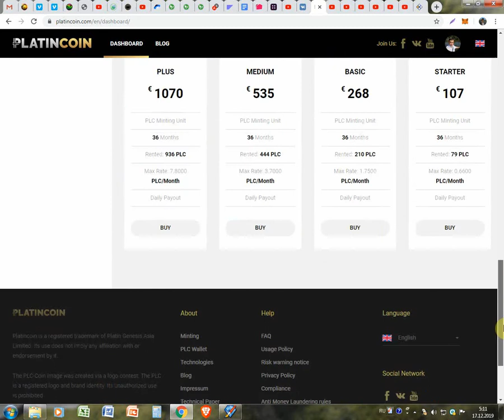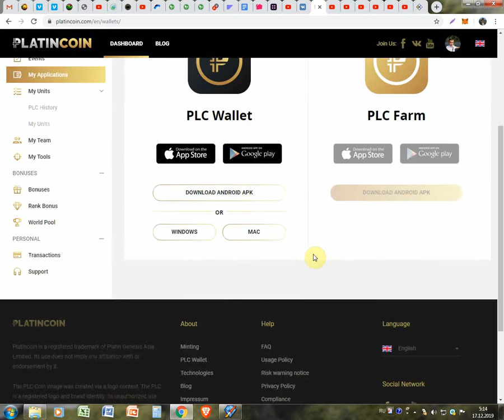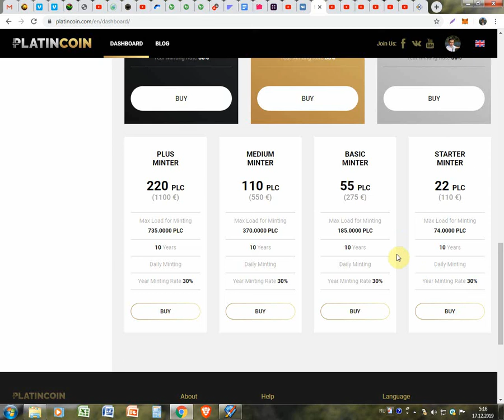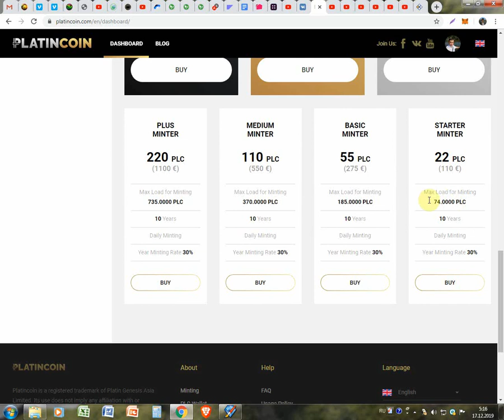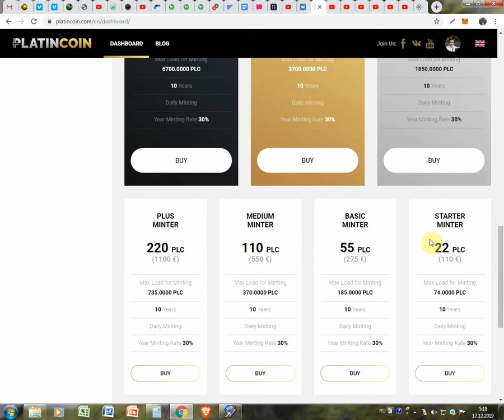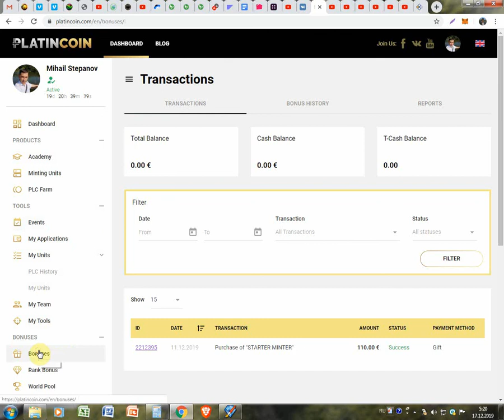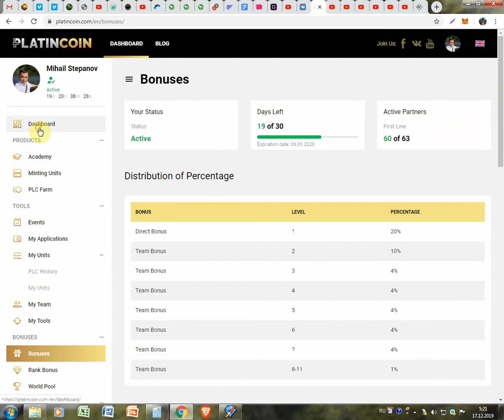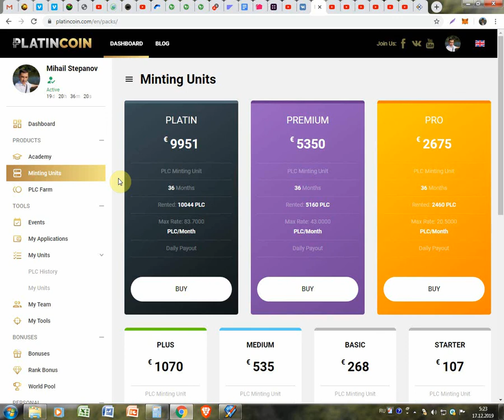Promotia cu 22 monede PLATINCOIN gratis la pret de 110 euro sa prelungit pina la 31 decembrie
Promotia cu 22 monede PLATINCOIN gratis la pret de 110 euro sa prelungit pina la 31 decembrie. Pentru inregistrare pe PLATINCOIN folosim linkul dat